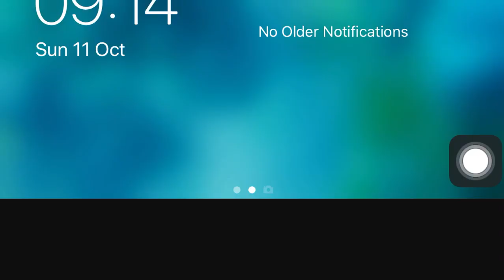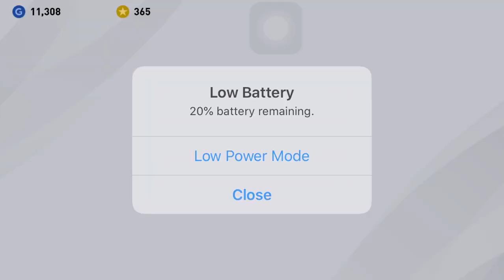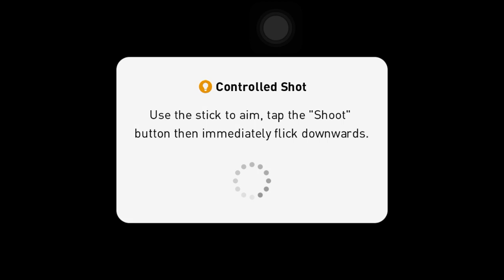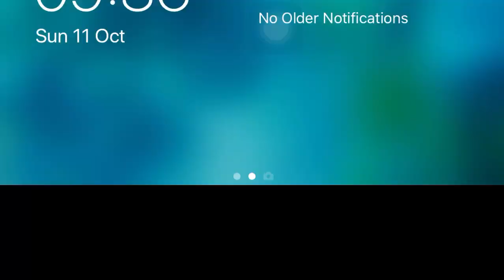Last games of Pes 2020